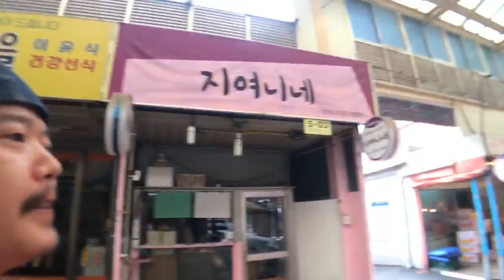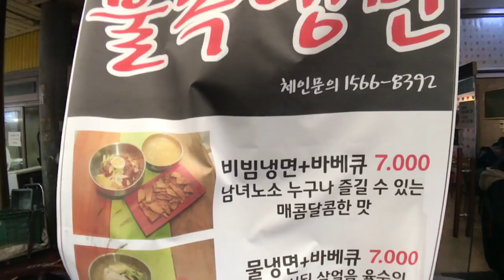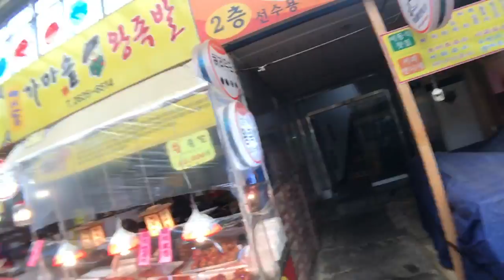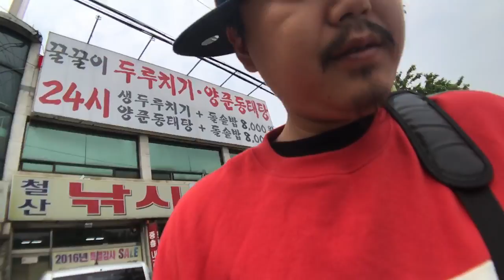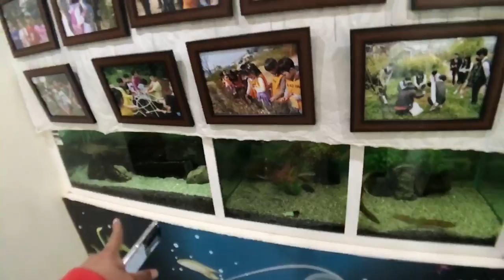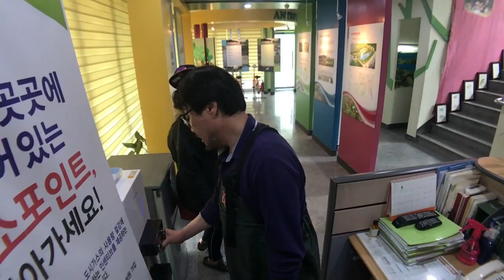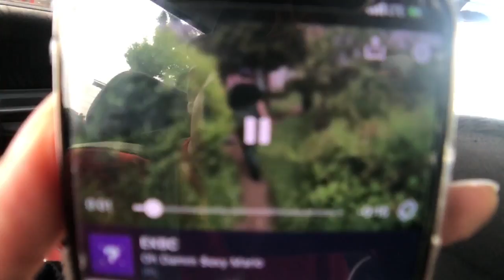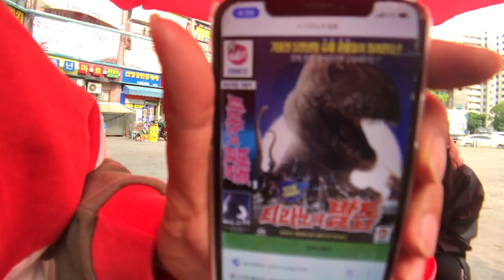trap for snakehead in swamp with father